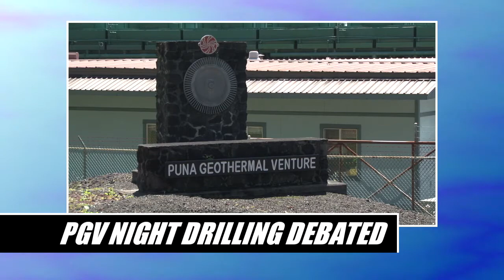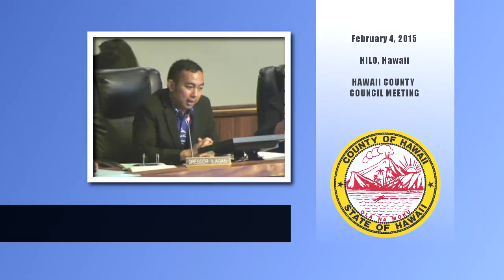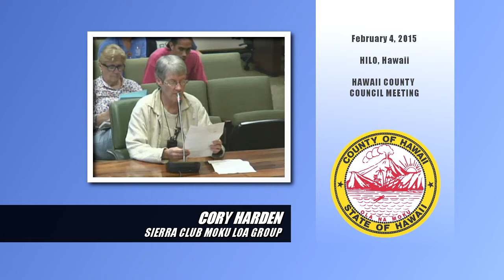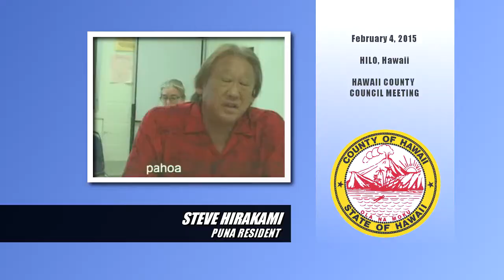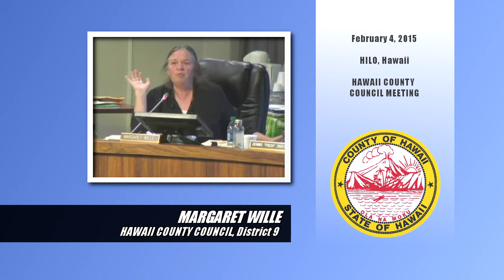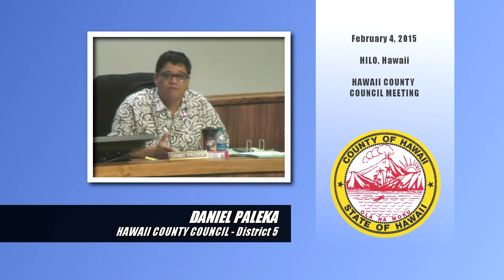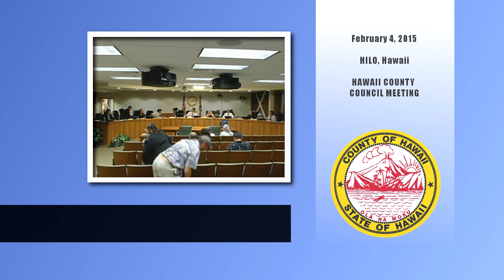Nighttime Geothermal Drilling Resolutions Fail At Council